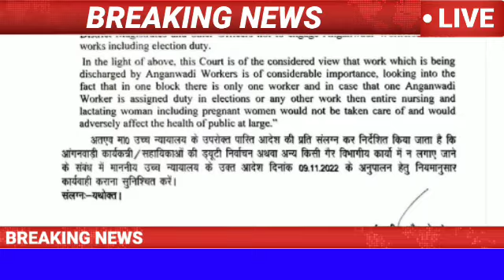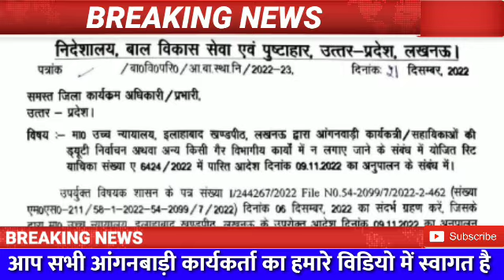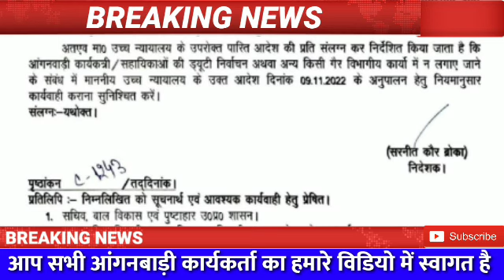खुशखबरी आंगनबाड़ी कार्यकर्ता नही करेंगी अन्य विभाग का काम... कोर्ट का आदेश, आंगनबाड़ी ब्रेकिंग न्यूज